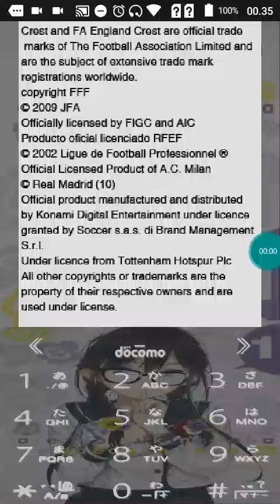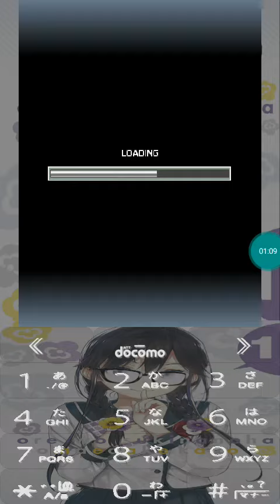【JAVA GAMES】 Pro Evolution Soccer 2011 by Jockrlos - J2me Loader